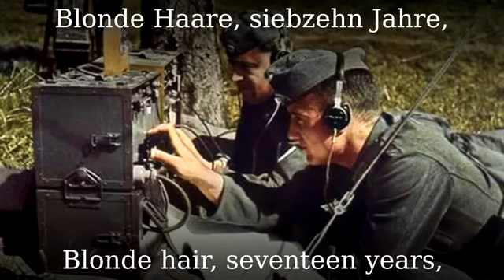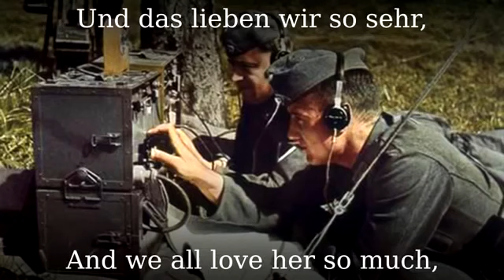Funkerlied ww2 radio station (German army)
Re upload because dr. Ludwig's channel got deleted by YouTube.

Check out his second channel.